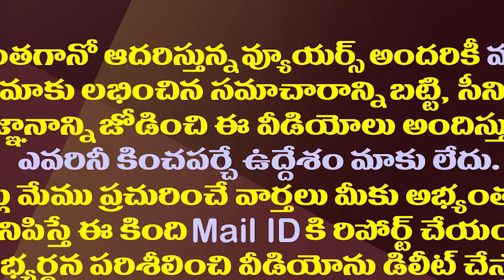దళితుల్నితిడితే లోపలేయరా..ఇది నీ బాబుగాడి రాజ్యాంగమా?| Kodali Nani Shocking Comments on Chandrababu